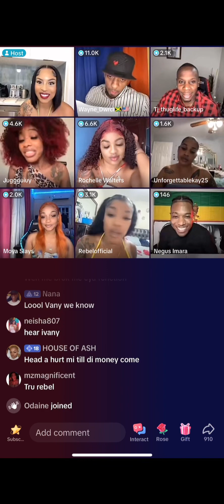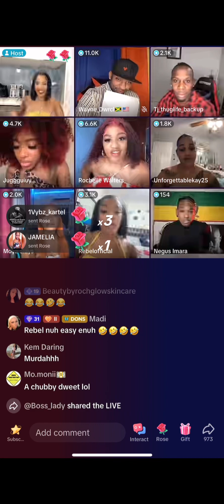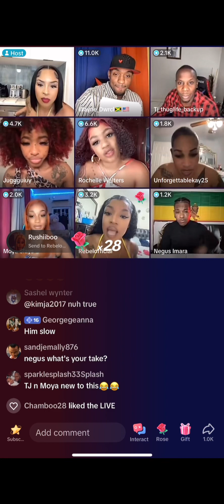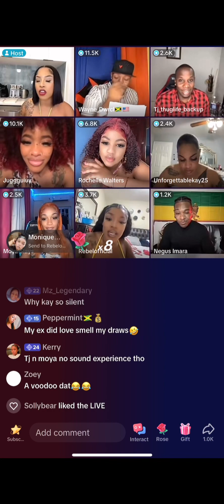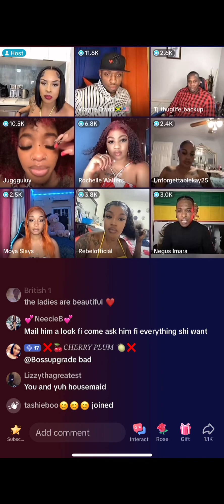Caviiidon Sip & Chill every Wednesday 8:30pm US/7:30 JA, real informative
This weeks topic was relationships